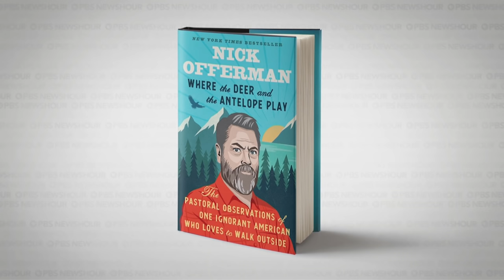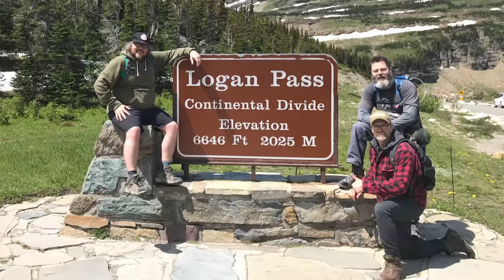The hilarious Nick Offerman on acting, the pandemic, and hiking ‘on purpose’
Most widely known as the curmudgeonly libertarian Ron Swanson on NBC’s hit comedy ‘Parks and Recreation,’ Nick Offerman admits to several similarities with his character: a love of carpentry, whiskey, and the great outdoors. Now, Offerman is turning his attention to a new cause: environmental activism. His new book, ‘Where The Deer and Antelope Play,’ is a meditation on our relationship to the natural world. He joins Christopher Booker to discuss.